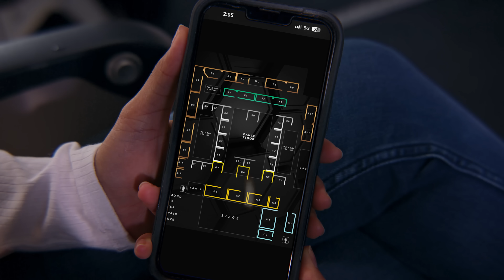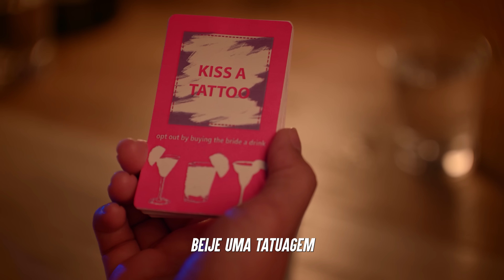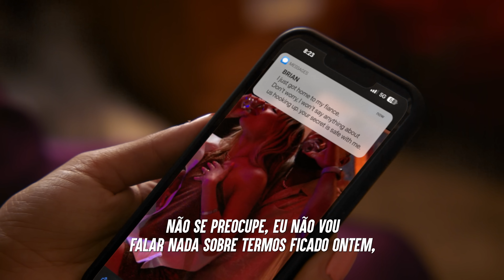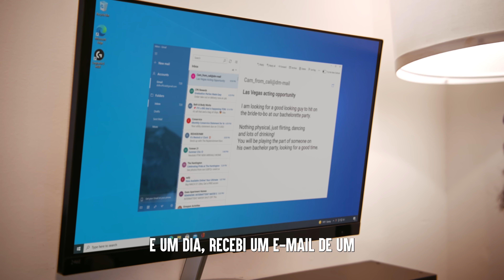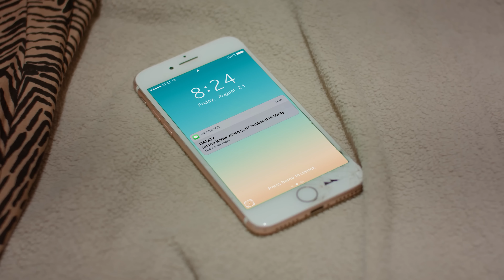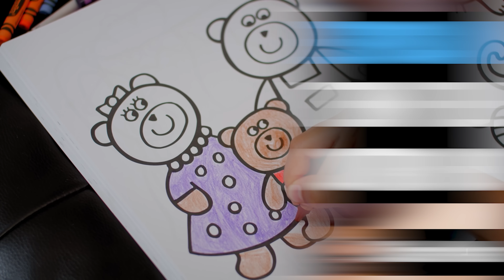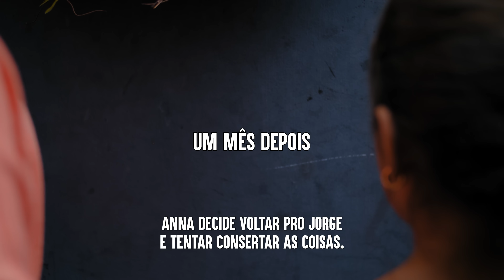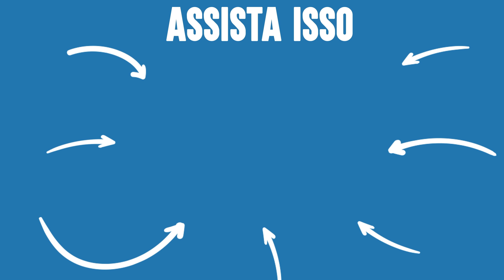Lições De Cura De Casais Após Traição | Dhar Mann Studios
✅ Não se esqueça de seguir o meu canal clicando aqui ➞ **Certifique-se de CLICAR NO ÍCONE DO SINO para que você possa receber notificações quando o meu próximo vídeo estiver postado, para que você não perca nada!

⚑ LOJA EXCLUSIVA! ⚑

CAPÍTULOS:
00:00​​         SABOTAM Sua Despedida De Solteira
18:45         Marido Apanha Esposa O Traíndo Com Cara Rico O Final é Chocante
28:39         ESPOSA INFIEL Tem Filha De Outro Homem
35:07         Golpista Processa o Seu Novo Marido Rico e Lamenta Sua Decisão
40:07         Vídeo Recomendado Para Assistir